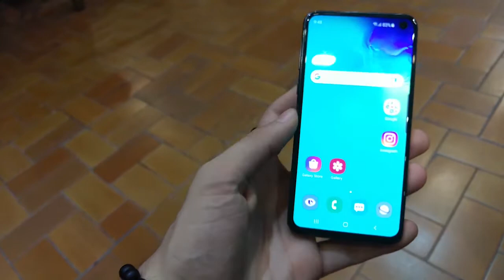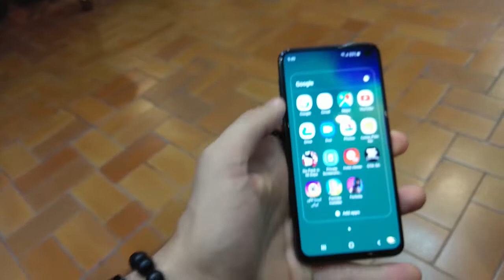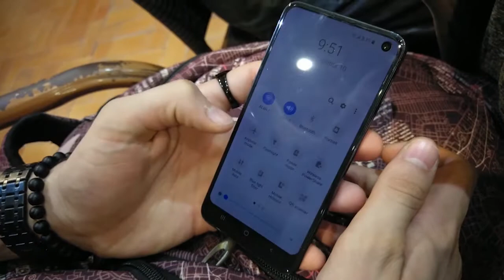تجربة ابداع سامسونج الصغير يملك قوة عملاقة وتكامل ممتاز Samsung galaxy s10e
افضل اصغر هاتف رائد من سامسونج وبكون ارخص اخر السنة